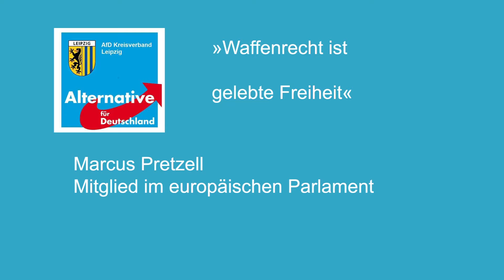Waffenrecht ist gelebte Freiheit - Marcus Pretzell, AfD, Europaabgeordneter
Die Störungen beim Ton waren der Anlage geschuldet und bitten wird zu Entschuldigen!

Bei einem Vortag am 22. April ging Marcus Pretzell auf die verfehlte Politik beim Waffenrecht ein. Die stärkere Regulierung trifft in erster Linie die Waffenbesitzer, die sich ohnehin an die Gesetze halten.